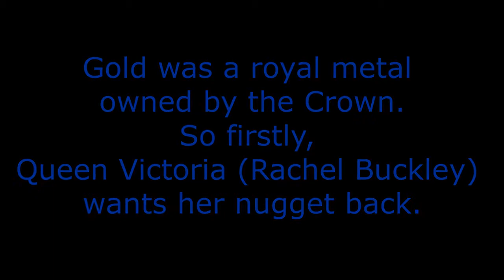Welcome Stranger Nugget Speech 150th anniversary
A history talk given on February 5th 2019 at the site of the Welcome Stranger nugget discovery to mark 150 years since that remarkable day. Some better quality material did not surface minus the wind noise, so we're stuck with the simple fact that I did the best I could with what I had.